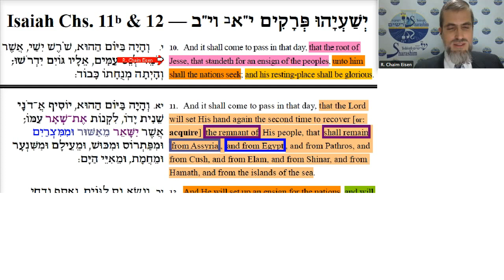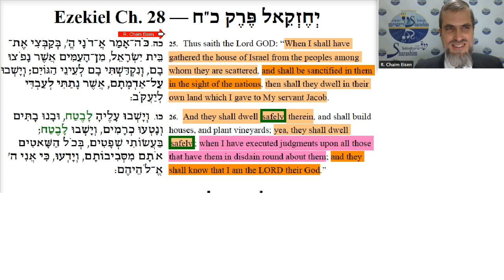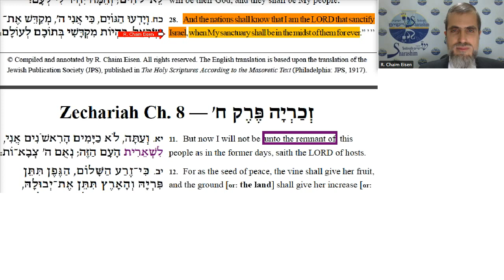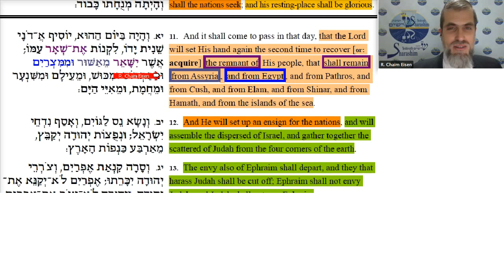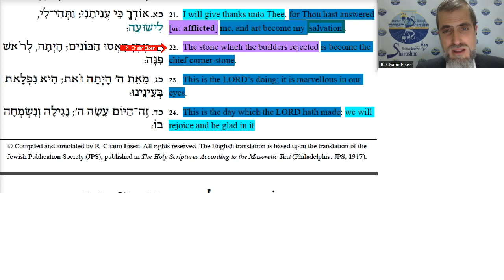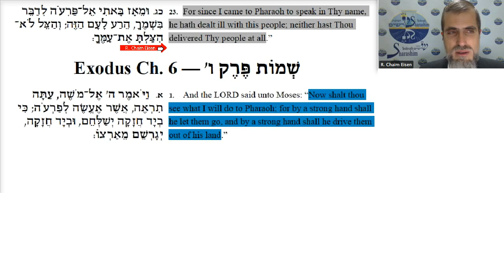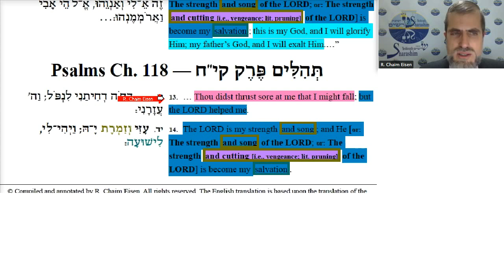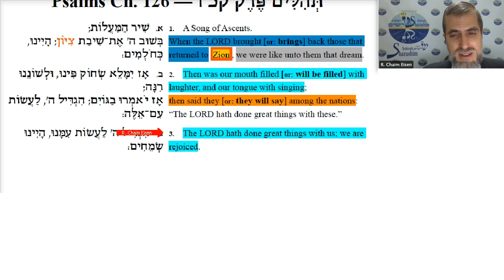Jesaja 11b-12: God's Verlossing — met haar gezangen (met vertaling Nederlands/Dutch)